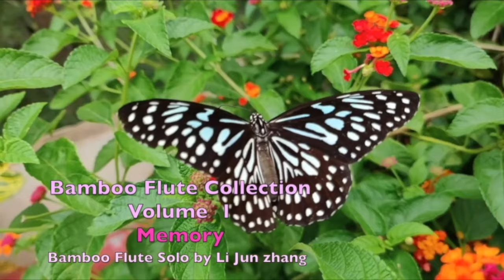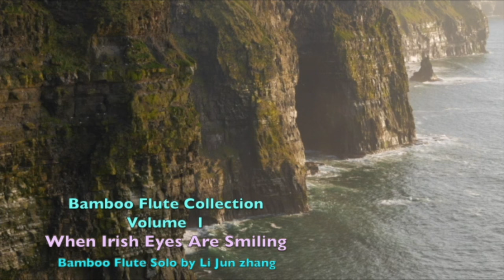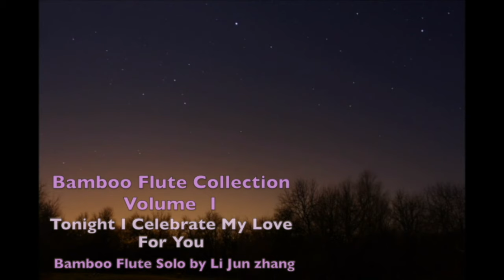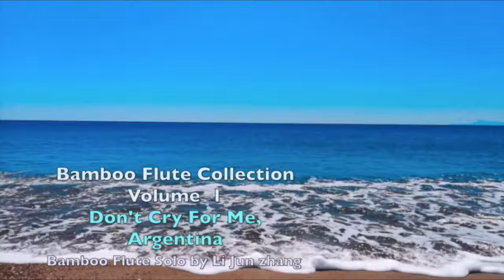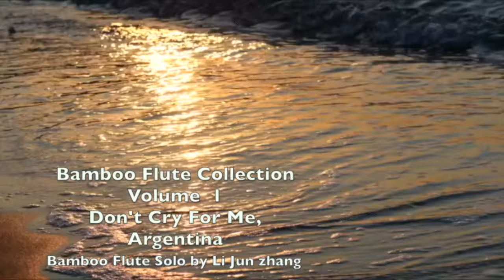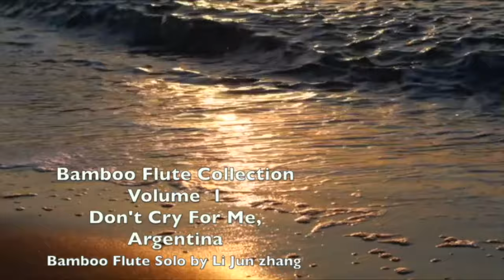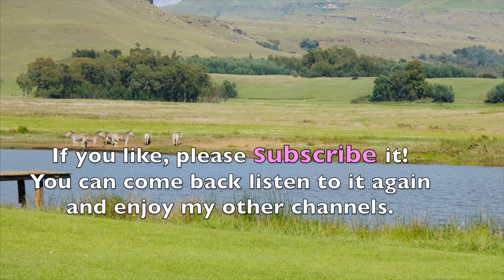Bamboo Flute Music | Heart Touching Flute Cover | Relaxing Music | Healing Music | Li Jun Zhang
This version of 1 hour bamboo flute music is played by Chinese flautist  Li Jun Zhang who introduces bamboo flute solo with different style music across the world. The bamboo flutes are divided by two kinds, one of them is called " qudi " which is longer one, usually playing slow music from Southern China, another one is called " bangdi" which is shorter one playing fast and rhythmic music from Northern China.Here you can listern to and enjoy different tones and flute voices by these two flutes.

You can use bigger TV screen and Computers to watch higher quality HD 1920x1080 of this video program. Thank you for your listening!